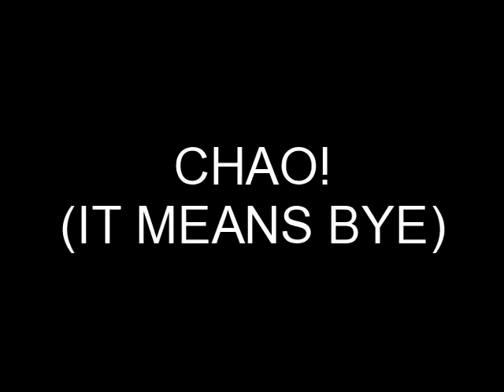Adam's Word Of The Week Show!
hey guys the word of the week is idiota which is the italian word for dumbass. caLL this word to a person you don't like and remember to watch the spring break video and read the description box on how to when a prize from us, STARgurl809! CHAO! (IT MEANS BYE)